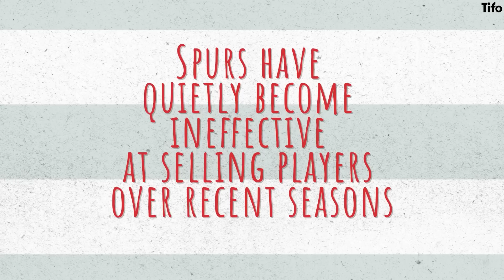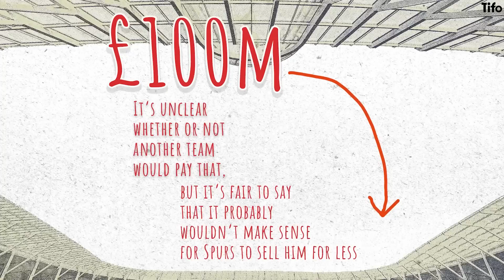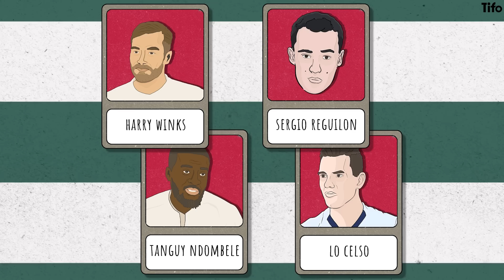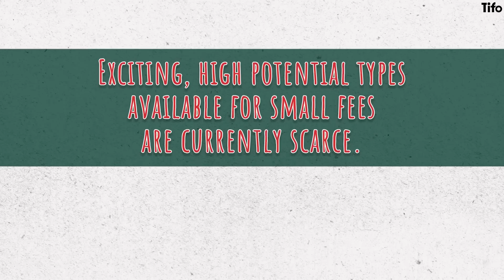Should Tottenham sell Harry Kane?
Harry Kane’s importance to Tottenham Hotspur is unquestionable. But he is entering the final year of his contract, and Spurs have a choice to make: cash in on him now, or get one more year out of him and lose him for free?

Seb Stafford-Bloor makes a case for both sides of the argument. Craig Silcock illustrates.